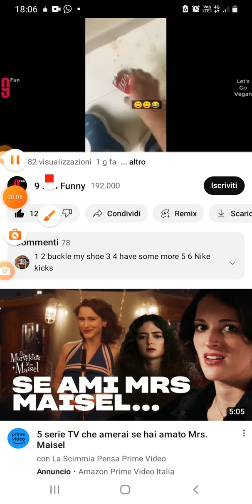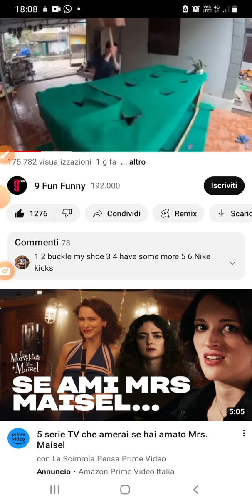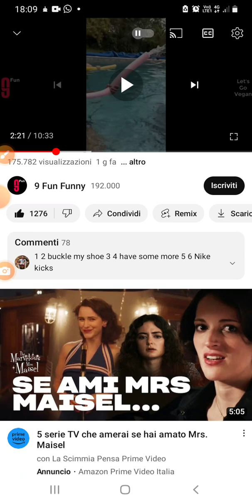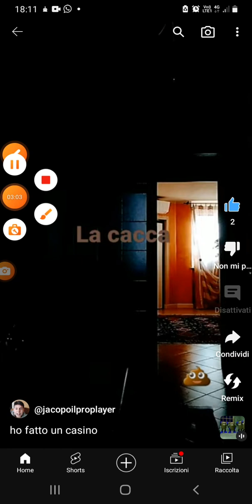prova a non ridere